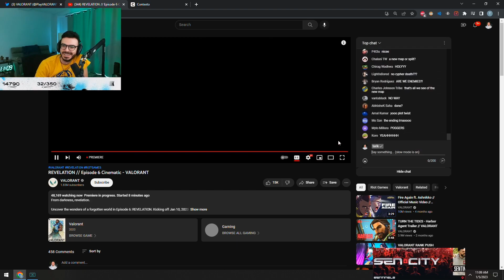SEN Tarik reacts to New Valorant Cinematic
valorant vct championship sentinels cloud9 Welcome to Valorant Junkie, home of the greatest epic, hilarious, and fail moments! Details on how to submit YOUR video and enter to win a Battle pass are provided below. To submit your clip, follow the instructions below!